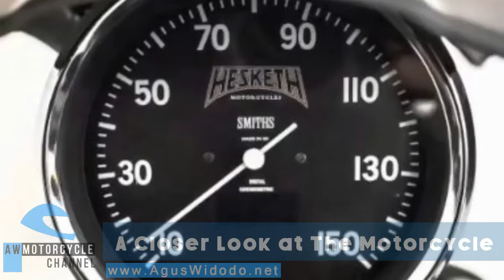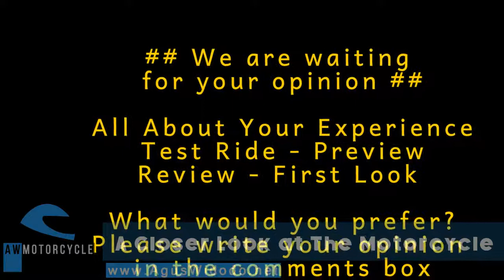All New Hesketh Valiant 2100 Supercharged 2018 Review this Motorcycle for 2018 Better